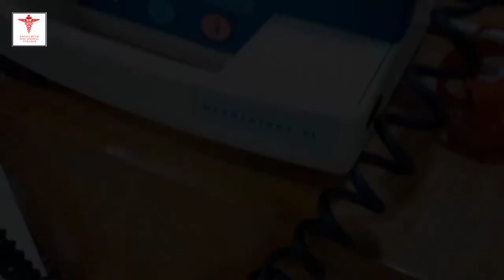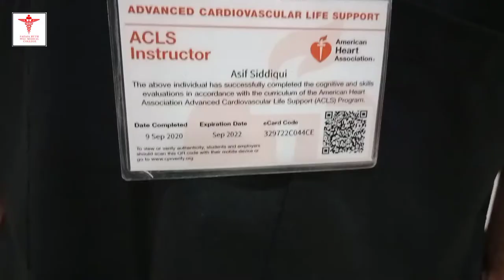Basic life support | BLS | ACLS | FRPMC | Fazaia Ruth Pfau Medical College | Professional training